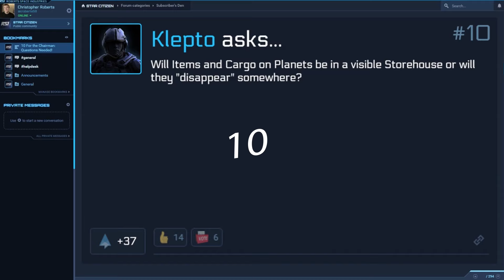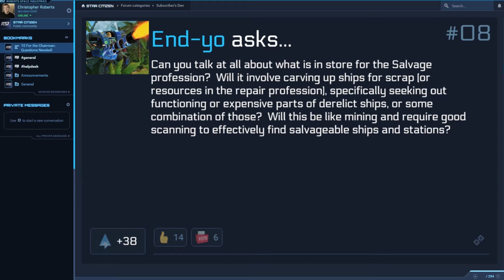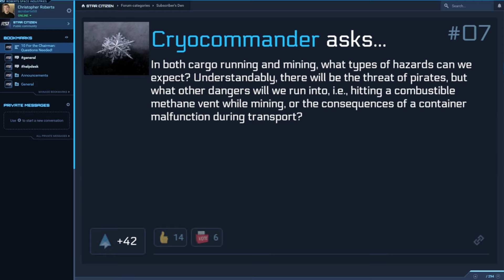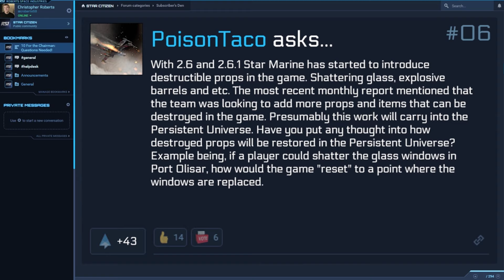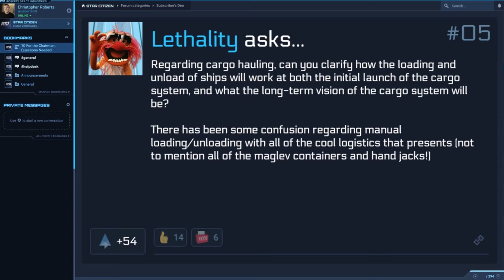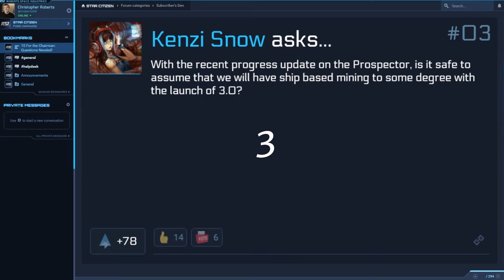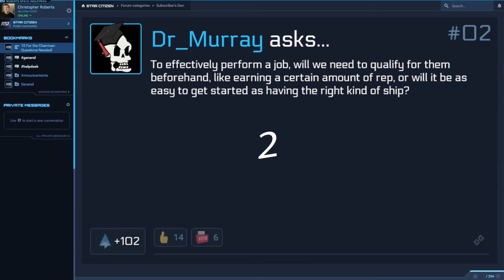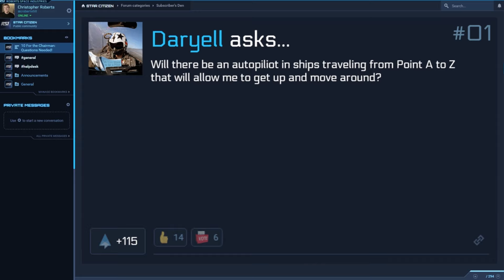Star Citizen - Profissões na 3.0 (Resumo 10 for the Chairman) Ep66 pt-BR #3.0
Resumo do 10 for the Chairman onde Chris Roberts fala sobre as profissões em Star Citizen 3.0.

Pois é galera, episódio especial onde Chris Roberts responde 10 perguntas da comunidade do game sobre as profissões que estarão presentes em Star Citizen 3.0. Eu realmente não estava esperando por este vídeo, mas com certeza eu gostei de quase tudo o que foi dito.

Estes vídeos, os ATVs, e mais algumas informações, podem ser indicativos de que estamos mais perto do que imaginamos da 3.0? Ou será coisa da minha cabeça? hehehe
E se puderem deixar aquele joinha ficaria muito grato!